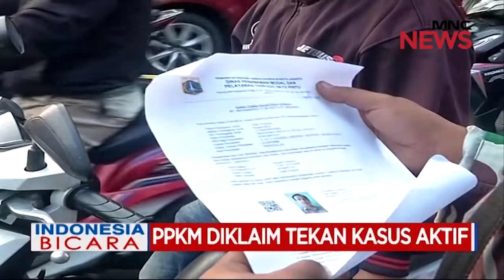Presiden Jokowi Klaim PPKM Tekan Kasus Aktif COVID-19 di Pulau Jawa Part 02 IndonesiaBicara 03/08